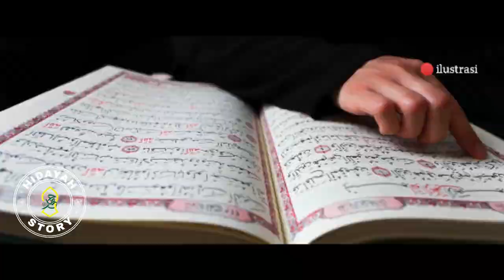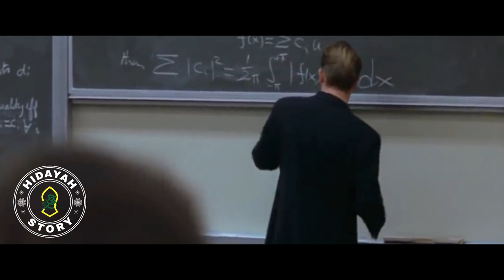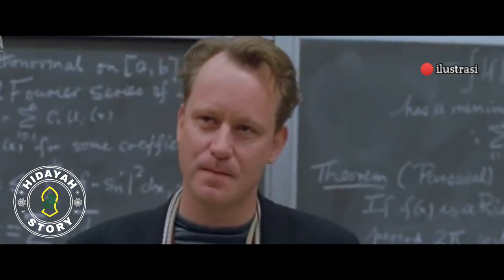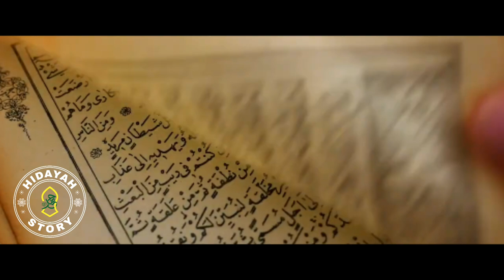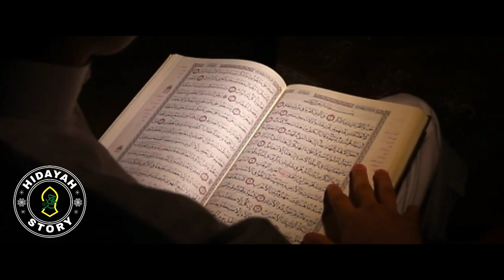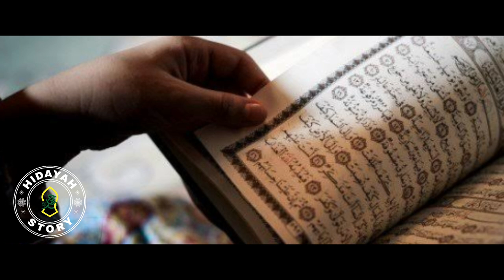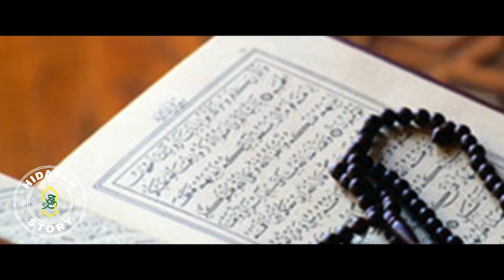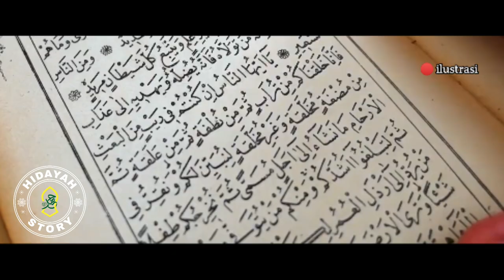Mualaf Terbaru - Kisah Profesor Matematika Masuk Islam Setelah Kaji Al Quran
kisah prof.jeffrey dikalahkan setelah kaji Al Quran.

   Hidayah Story, Channel Islami Yang Membahas Tentang:
   • Kisah para petobat
   • Kisah Para Nabi dan Rasul
   • cerita Islam
   Semoga chanel ini bermanfaat untuk kita semua..

Amin

   Terima kasih..